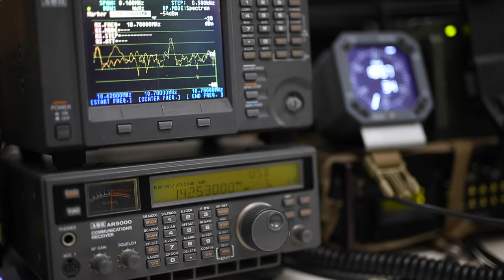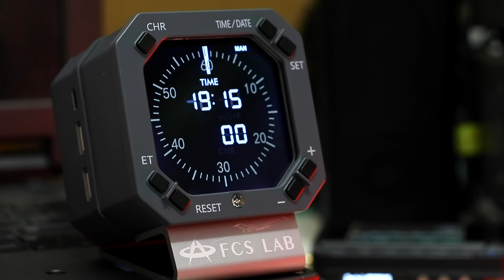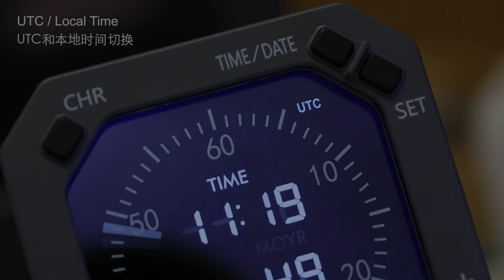FCS Lab 35000 Aviation clock Intro 1 by BD7PA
FCS Lab 35000 Aviation clock
FCS Lab 锐意制作的航空飞行时计，相当好玩，而且采用了特殊镀膜令它产生仿如飞行器上的仪表。